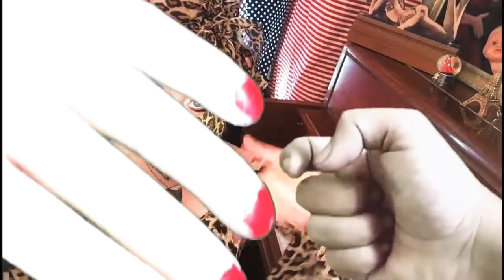“Handy Man” Andy Razaf cabin fever follies w Kitten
Double entendre piano cover